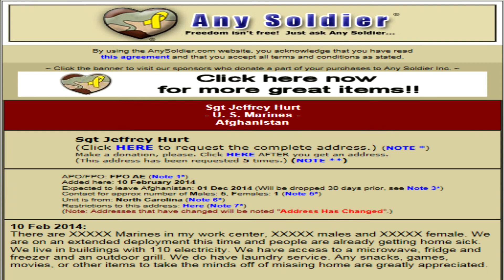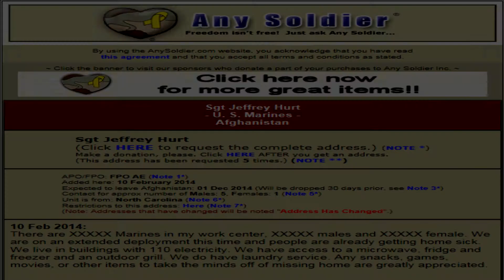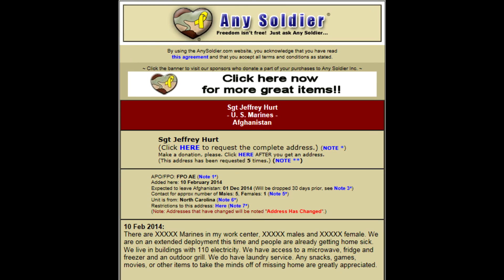1,000 Subscribers! Paying it forward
I wanted to do something special as a thank you on behalf of my subscribers. I decided to take your support and pay it forward and hopefully make at least one deployed U.S. Marine have a better day. Thank you for inspiring me to pay it forward and help someone who deserves our respect and support while they quietly make sacrifices for us every day. Much respect to all the deployed men and women in the armed forces. You are truly our nation's heroes.